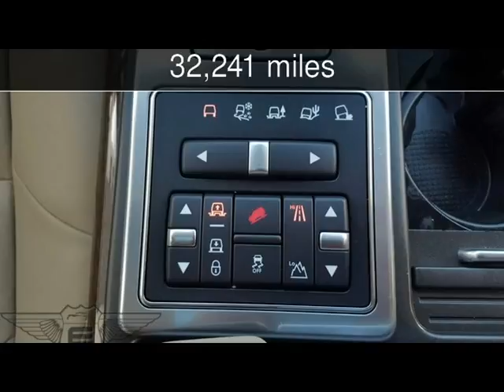2013 Land Rover Range Rover Sport HSE Used Cars - Miami,FL - 2016-08-30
See more details about this used car This 2013 Land Rover Range Rover Sport HSE with 32,241 miles is for sale at Eurotoys.